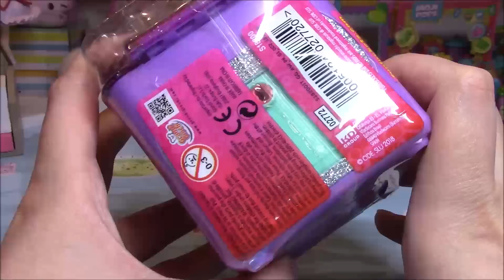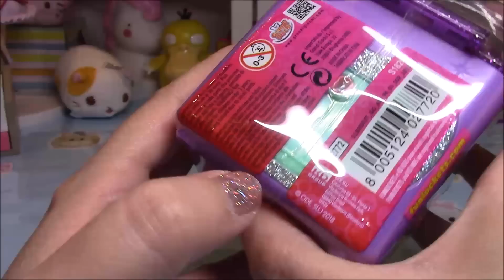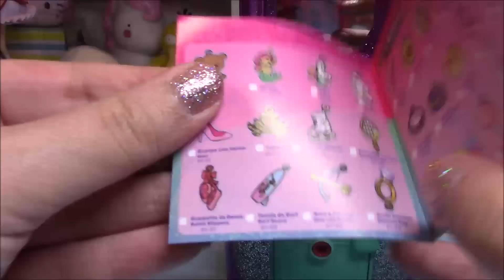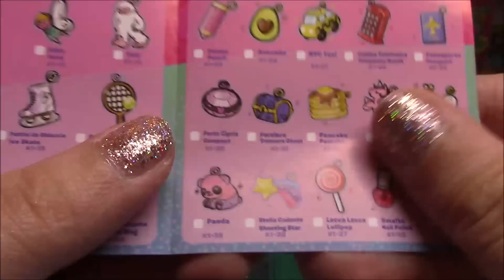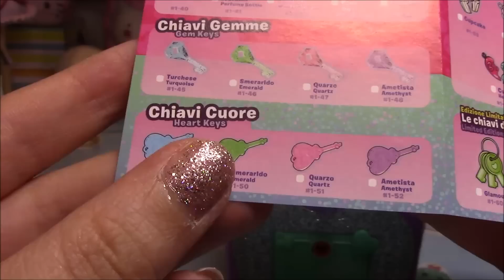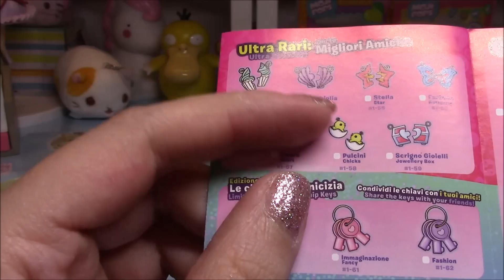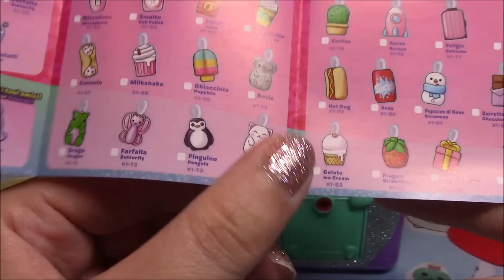Recensione: Grandi Giochi - FunLockets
Ciao Ragazzi

ecco i link:

Un Bacione